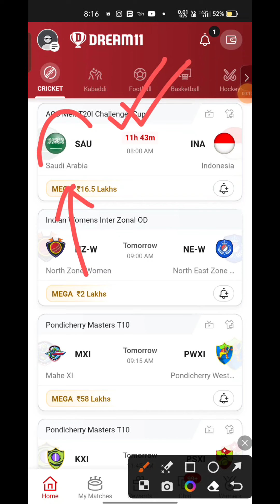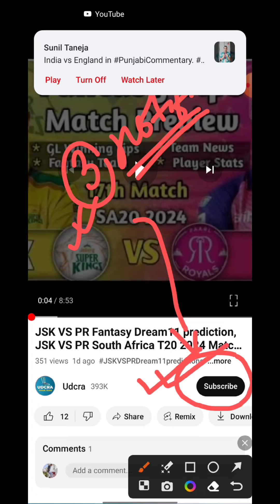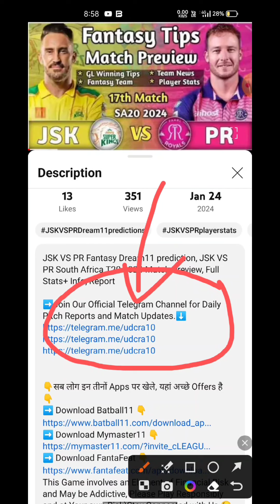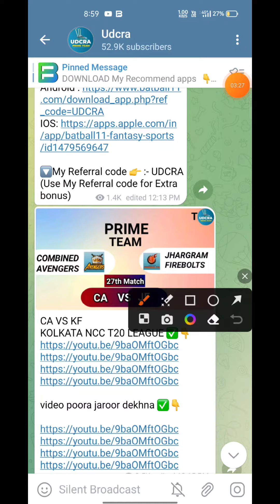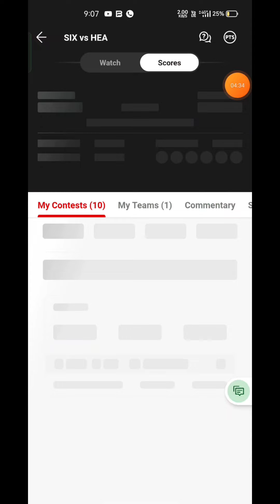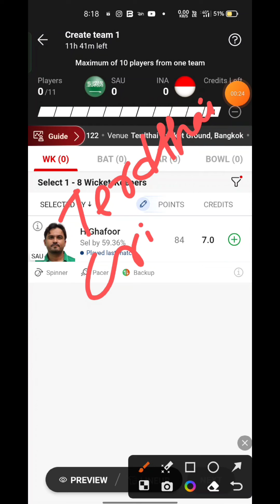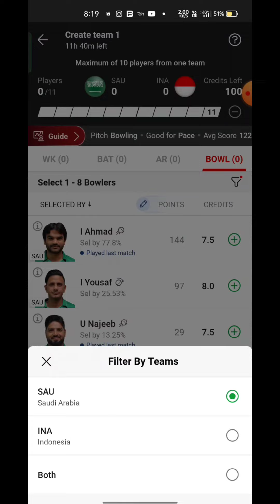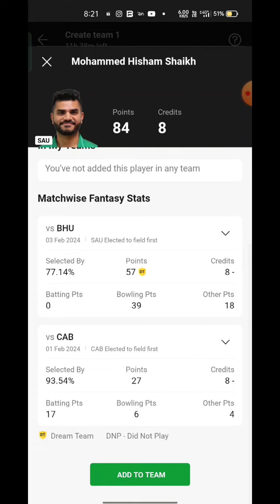SAU VS INA Fantasy Dream 11 prediction 2024, SAU VS INA ACC Men's T20 Challengers Cup Match Preview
SAU VS INA Fantasy Dream 11 prediction 2024, SAU VS INA ACC Men's T20 Challengers Cup Dream11 Match Preview, Full Stats+ Info, Report ➡️Join Our Official Telegram Channel for Daily Pitch Reports and Match Updates.⬇️

SAU VS INA 11

SAU VS INA dream11 team prediction  Udcra

SAU VS INA 2024 Match Preview Players Stats

 SAU VS INA Playing 11

SAU VS INA dream11 team prediction tODay Udcra

SAU VS INA Match 2024 Preview Players Stats

SAU VS INA match stats

SAU VS INA dream11 team tODay

SAU VS INA tODay match prediction

SAU VS INA 2024

SAU VS INA 2024 highlights

SAU VS INA highlights

SAU VS INA dream11 analysis

SAU VS INA ACC Men's T20 Challengers Cup best dream11 team

SAU VS INA ACC Men's T20 Challengers Cup dream11 team prediction

SAU VS INA 2024 Playing11

SAU VS INA  match 2024

SAU VS INA Match Preview & Analysis

SAU VS INA head to head

SAU VS INA live score

SAU VS INA live match

SAU VS INA match 2024 tODay

 SAU VS INA Dream11 Team

SAU VS INA Match Prediction

SAU VS INA dream11 best team

SAU VS INA dream11 prediction

ACC Men's T20 Challengers Cup

SAU VS INA Live

SAU VS INA ACC Men's T20 Challengers Cup Match Prediction

SAU VS INA ACC Men's T20 Challengers Cup 2024

SAU VS INA ACC Men's T20 Challengers Cup 2024 match

SAU VS INA ACC Men's T20 Challengers Cup match Dream11 Prediction

Saudi Arabia vs Indonesia Match

Saudi Arabia vs Indonesia Stream

Saudi Arabia vs Indonesia Live Streaming

Saudi Arabia vs Indonesia head To Head

Saudi Arabia vs Indonesia Match Prediction Dream11 Prediction